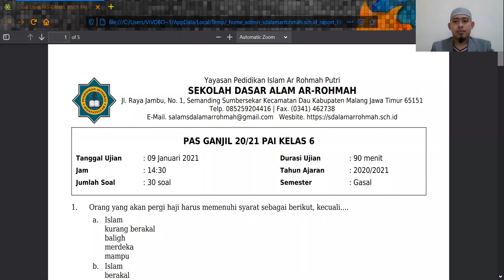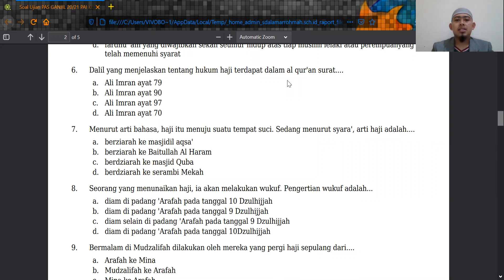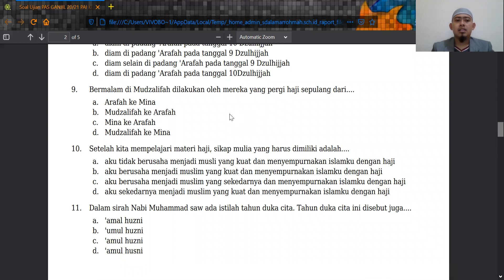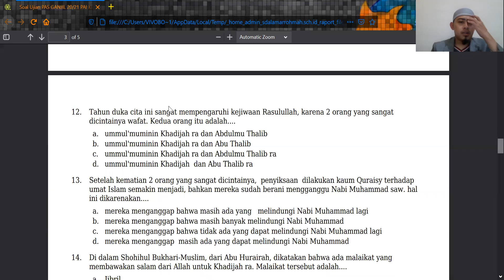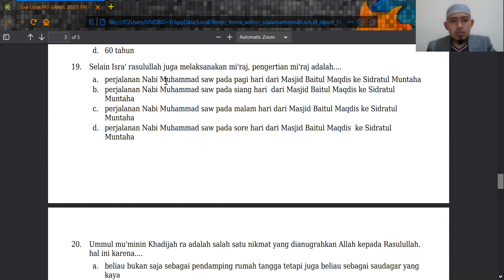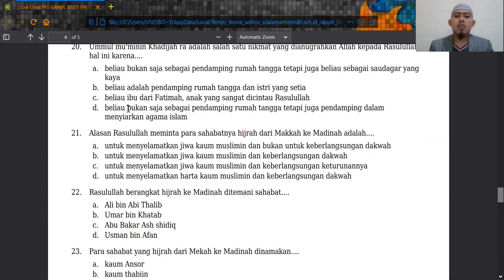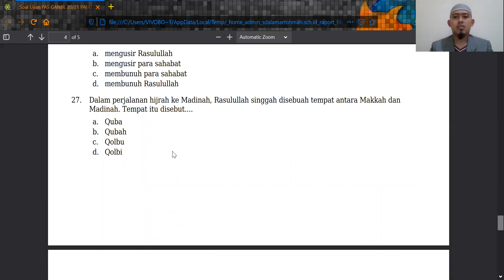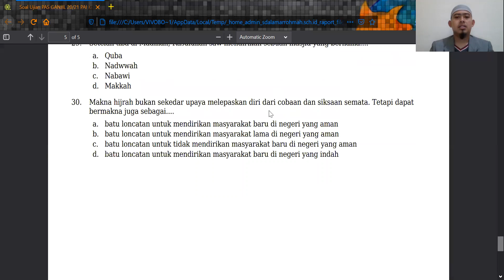PEMBAHASAN PAS PAI GANJIL KELAS 6 || SD ALAMA AR-ROHMAH